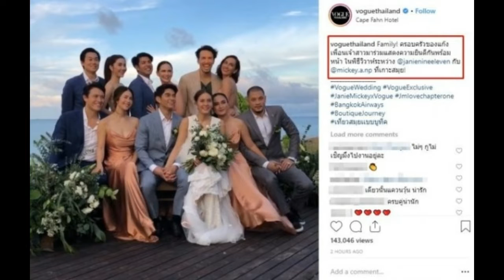วุ้นเส้น เปิดตัวไฮโซนัย ในงานแต่งเจนี่ เสียงเชียร์สนั่นแต่งเลยๆ!